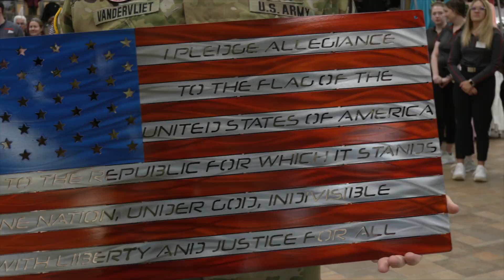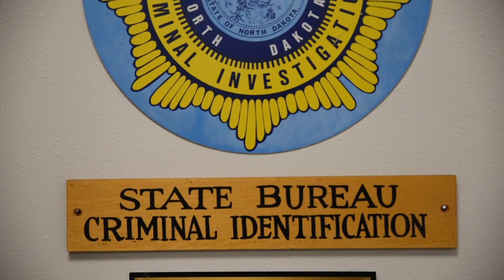SCHEELS HOMETOWN HERO - LONNIE GRABOWSKA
CLICK PLAY and JOIN US in celebrating the @scheels Hometown hero for February 2024, Lonnie Grabowska!
Lonnie  graduated from Bismarck High in 1992. He served our Country in the Navy as a Petty Officer Second Class on the USS San Juan(SSN-751) from Aug1992-Sept1996. He started a career in Law Enforcement immediately after serving our Country. He started in Morton Co. Corrections, then the Mandan Police Dept. and finally the North Dakota Bureau of Criminal Investigation where he is currently the Director. His other duties are Deacon at Corpus Christie Church in Bismarck, a Chaplain for many departments across the state and teaches various classes at the University of Mary. Lonnie recently achieved his PhD in Criminal Justice at the same time holding his Director/Deacon and Chaplain roles.